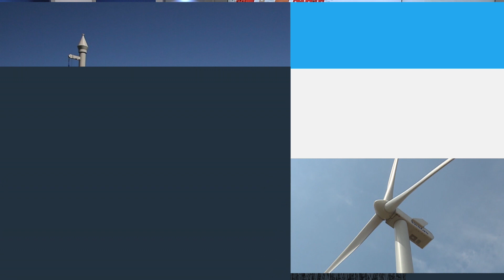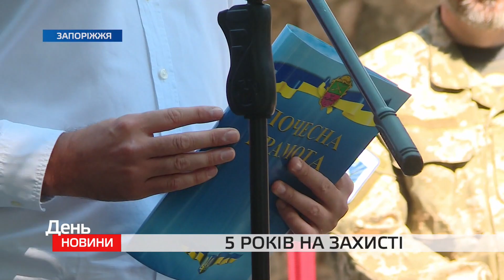День. Новини TV5. Випуск 15-00 за 09.09.2019